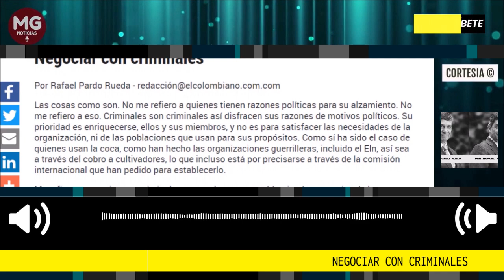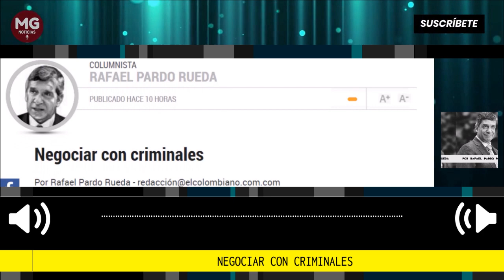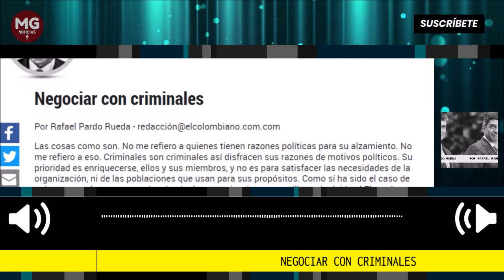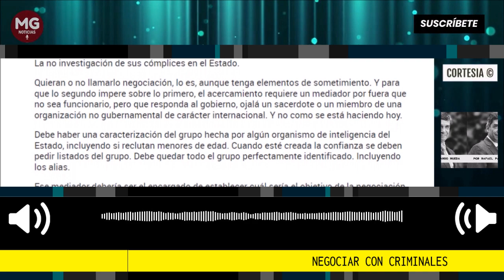NEGOCIAR CON CRIMINALES 🔴 Por Rafael Pardo Rueda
Me refiero a negociar con criminales, que es lo que se está haciendo con varias de las organizaciones criminales dentro de la paz total.
columna Rafael Pardo Rueda